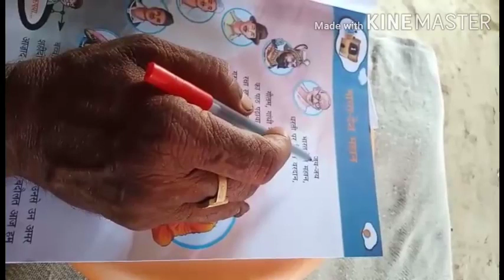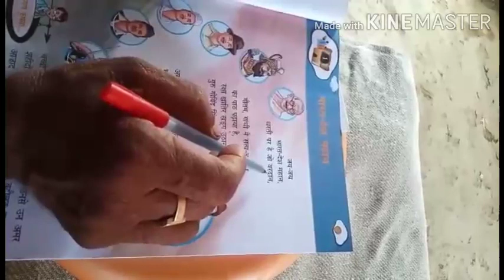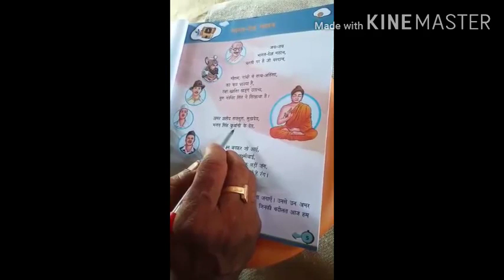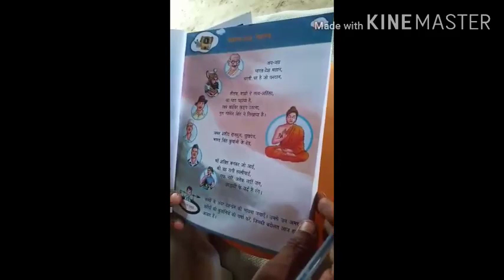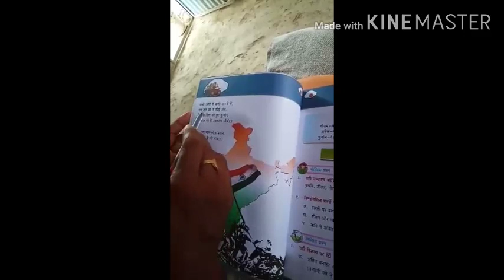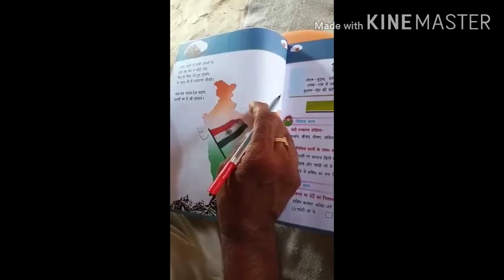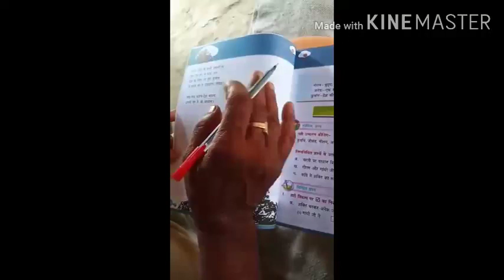Hindi class 4th #07/05/2020